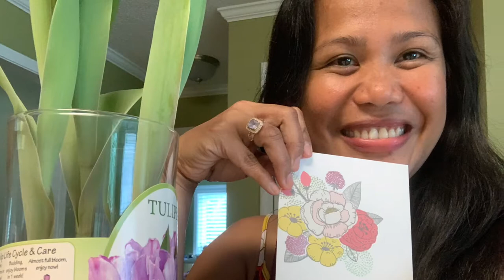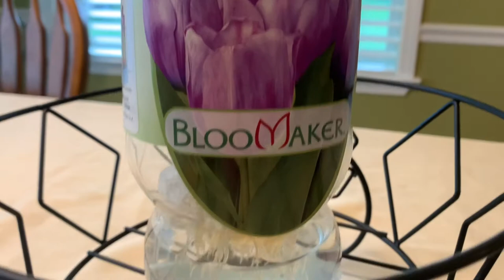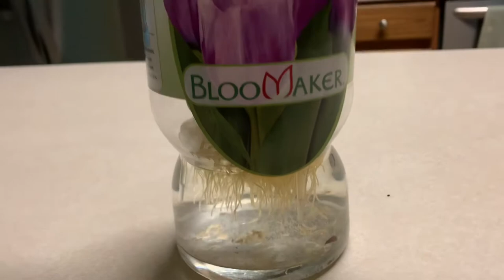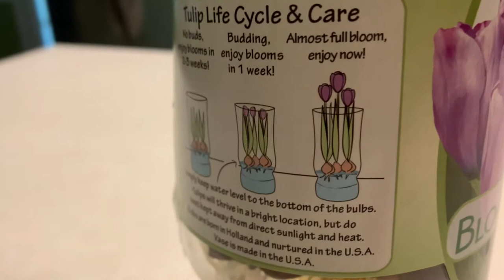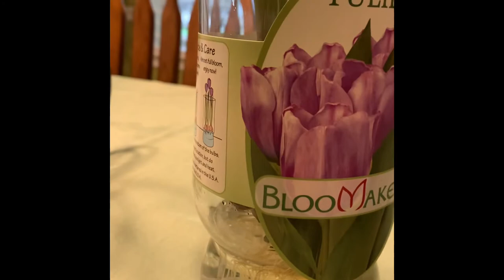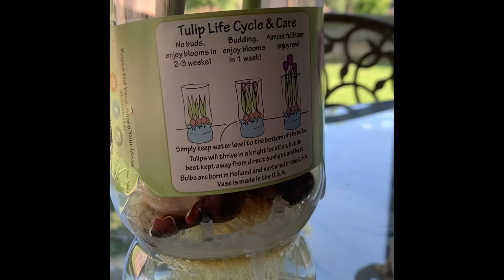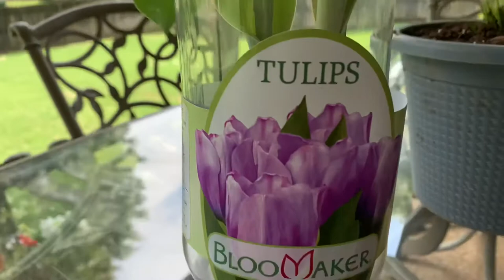GROWING TULIPS IN A VASE WITHOUT SOIL FOR 1 WEEK OBSERVATION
BLOOMING TULIPS IN A VASE